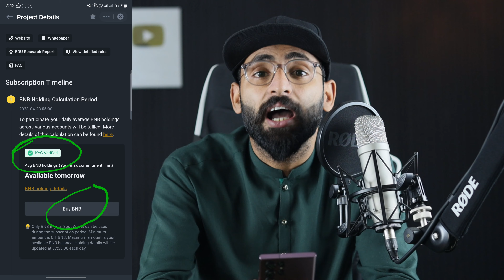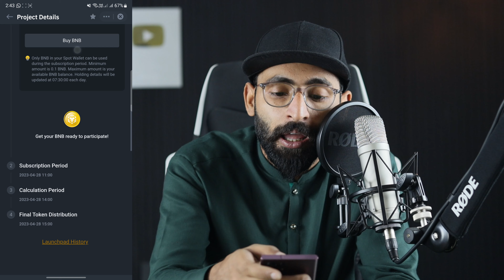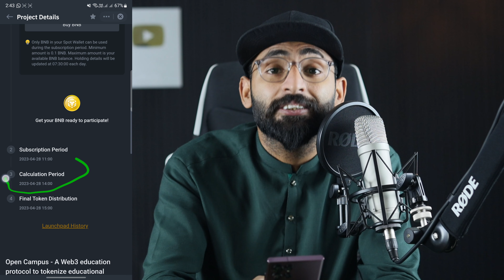100 $ to 2000$ in 4 Days From Binance || Open Campus Token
binance launchpad edu token. In this video, i tell you about binance launchpad open campus new token.

I Covered these points in the video:
binance launchpad edu token
binance launchpad open campus
binance launchpad
binance launchpad new token
binance new token
binance
launchpad
edu token
open campus
open campus token
open campus launch
binance launchpad new coin
binance launchpad tutorial